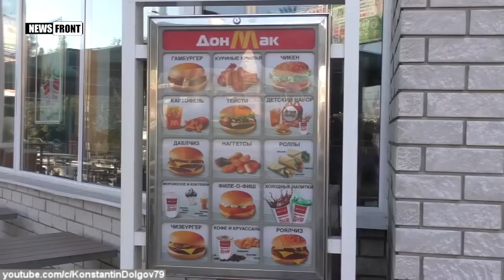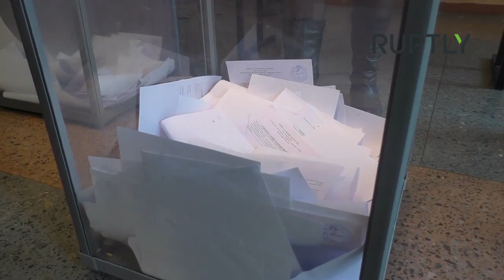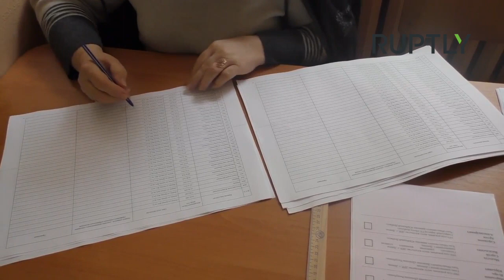"DAL DONBASS INDIPENDENTE" di Giulietto Chiesa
Il nuovo reportage di Giulietto Chiesa, dal Donbass.